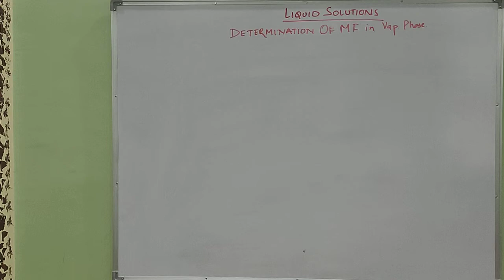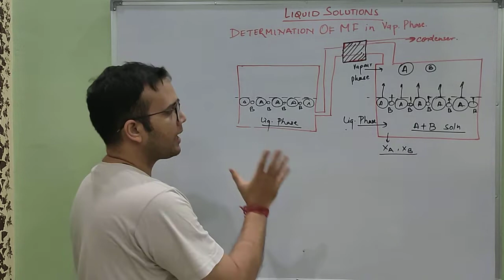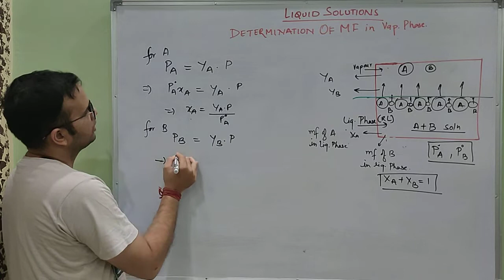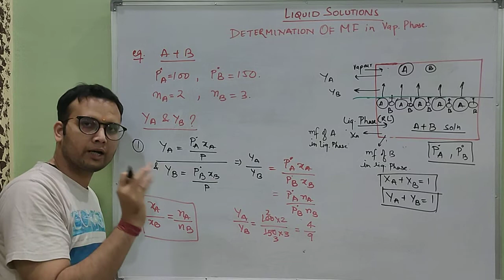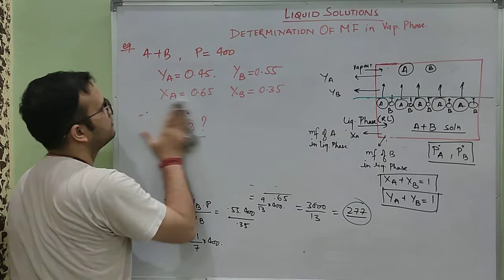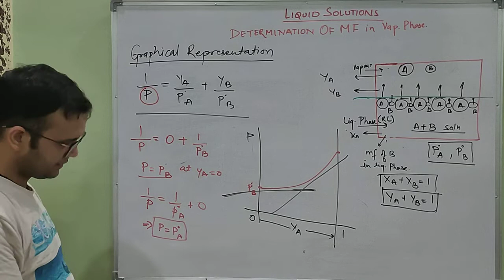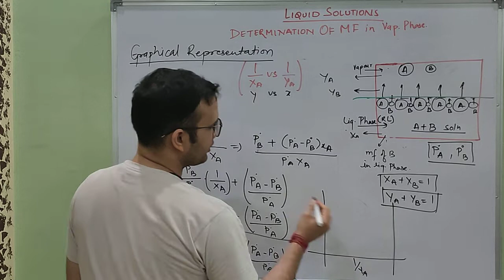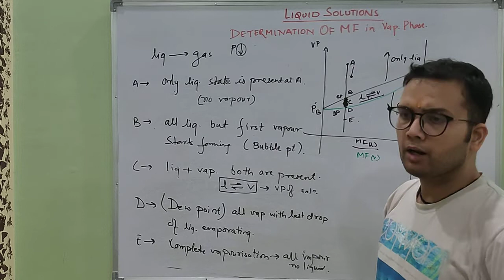Liquid Solutions #23 - Determination of Mole Fraction in Vapour State - Boards, NEET, IIT-JEE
Liquid Solutions, the first chapter of chemistry in class 12th. It is also the first chapter in physical chemistry for class 12th.

To join regular classes ping on 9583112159 on WhatsApp.

This series of videos will cover all the topics of Liquid Solutions in depth.

This video talks about Determination of Mole Fraction in Vapour State.

Dhanyavaad!!